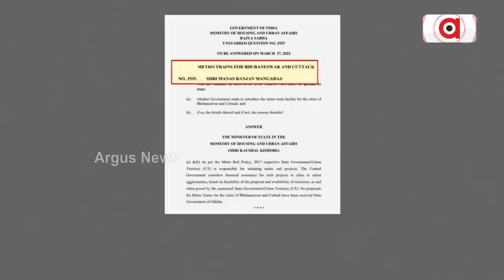Odisha Govt Takes a Step Back Over Promise Of Bringing Metro Railway To State; Seeks Centre's Help